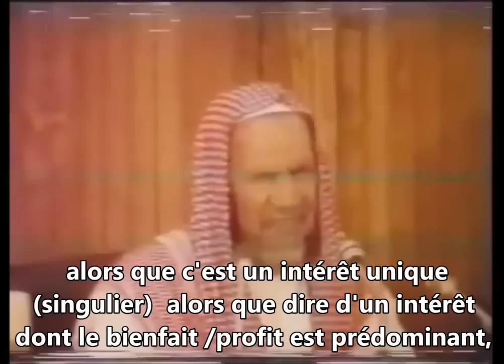L'avis de Cheikh Ibn Baz sur le fait de filmer des conférences et seminaires